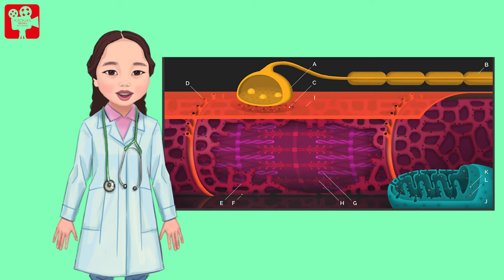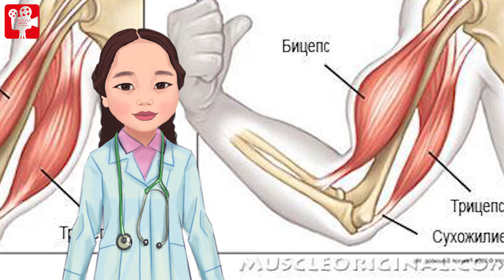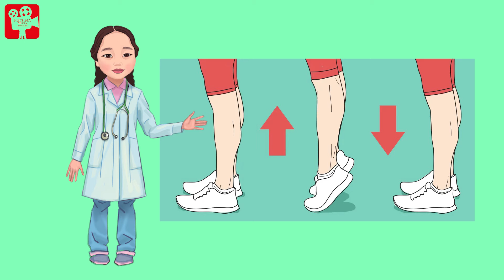Азбука здоровья #10 Мышцы и сухожилия